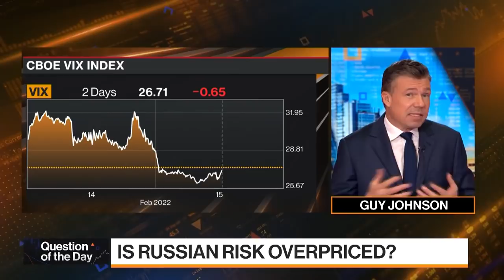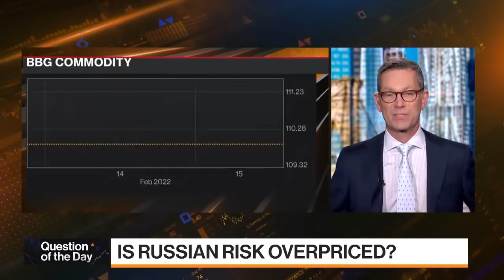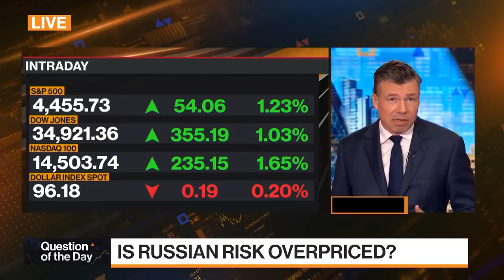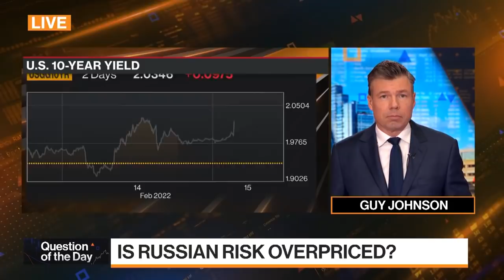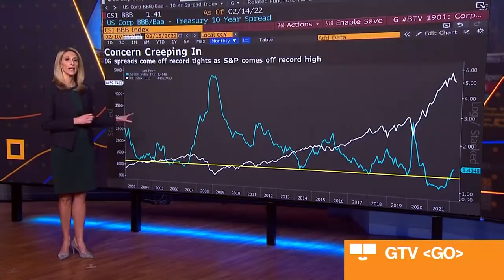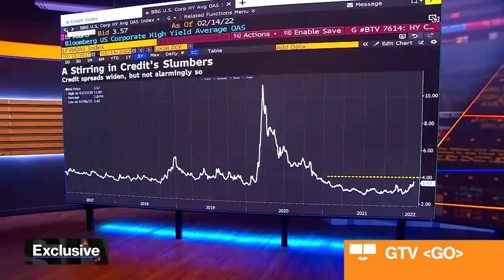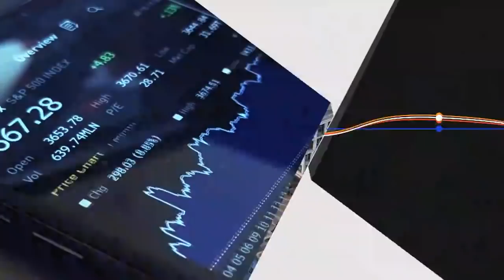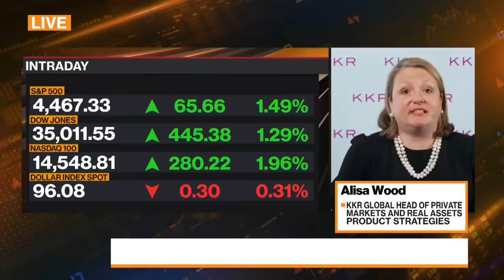Bloomberg Markets Full Show (02/15/2022)